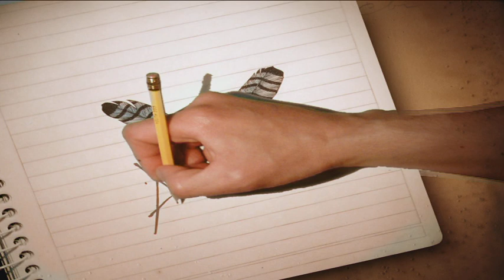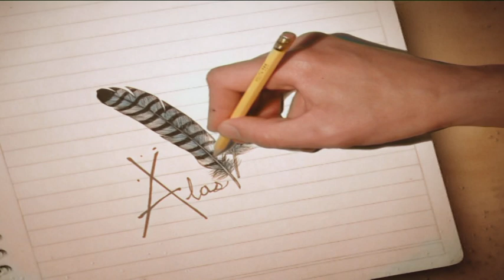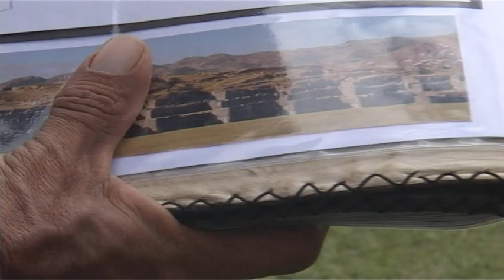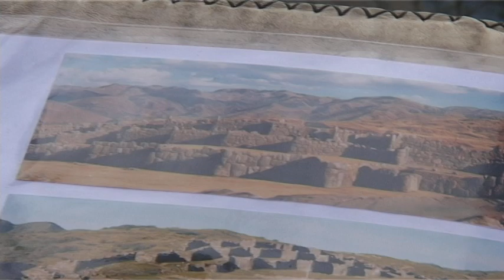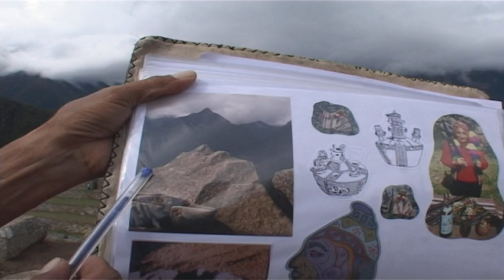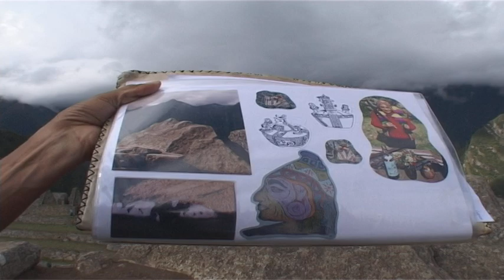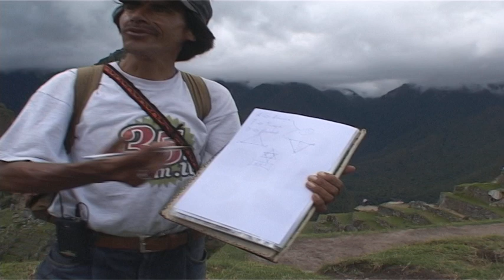Serie de Tv. ALAS DE VIAJE - cap. Machupichu 1 parte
Fin primera etapa desde Bs.As a Machupichu x tierra conviviendo con la cultura Andina y aprendiendo de sus maestros. German un ser imperdible lo que nos enseña. Escuchenlo.